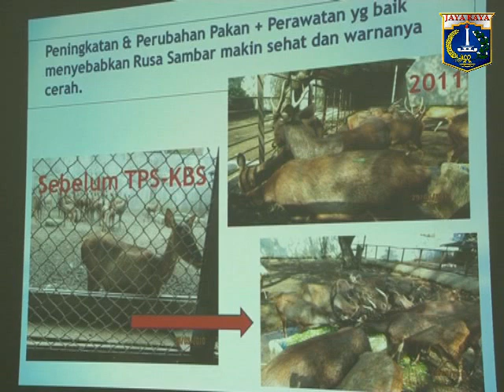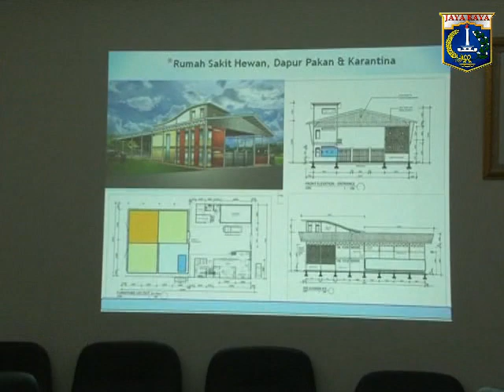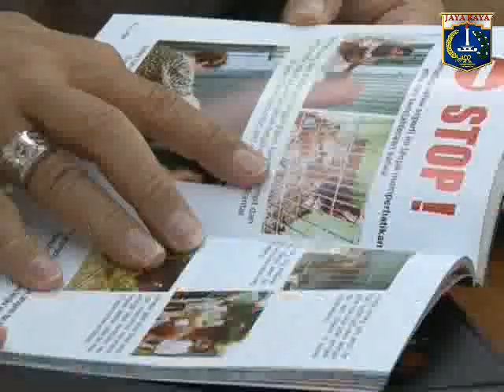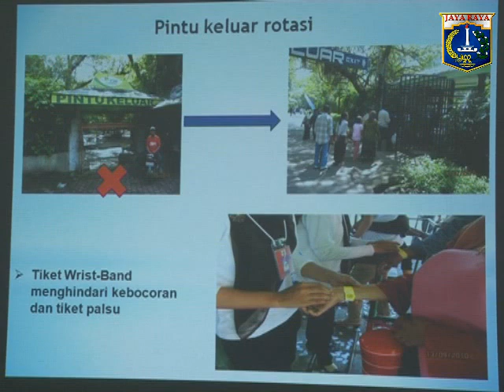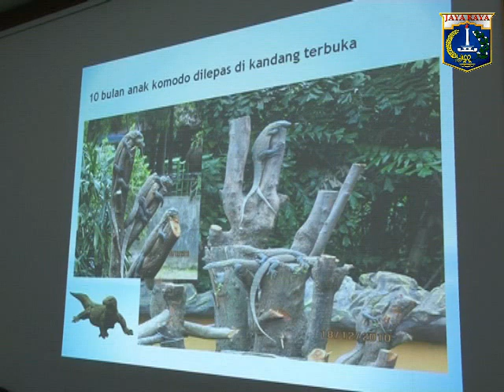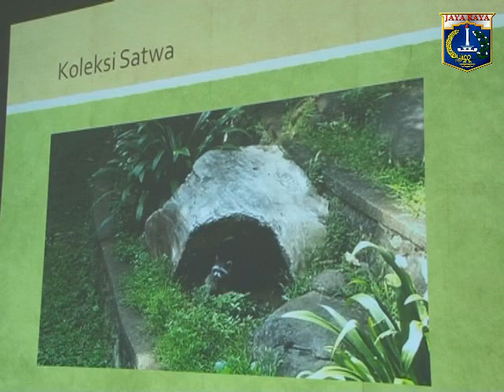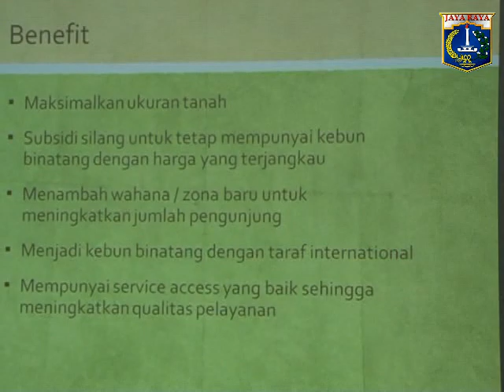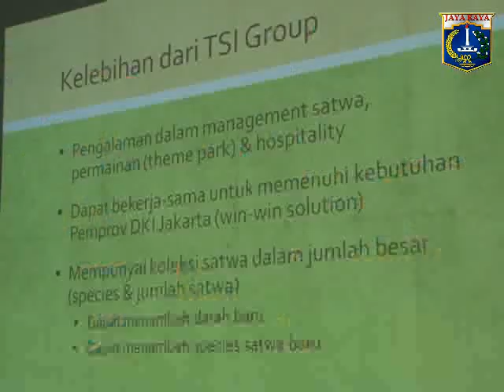15 Mei 2013 Wagub Bpk. Basuki T. Purnama Menerima Rahmat Shah dan Pemilik Taman Safari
15 Mei 2013 Wakil Gubernur Provinsi DKI Jakarta Bpk. Basuki T. Purnama Menerima Rahmat Shah dan Pemilik Taman Safari di R.Tamu Wagub

Rekam Video : 15 Mei 2013, 16.00
Unggah Video : 15 Mei 2013
Pemilik Video : Humas Pemprov DKI Jakarta (Sie Penyiapan Materi & Publikasi)